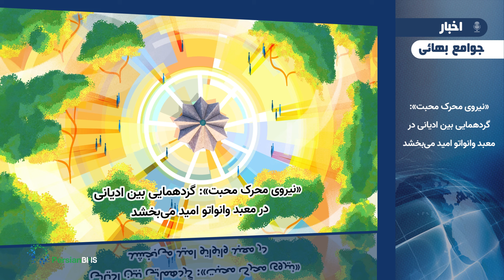نیروی محرک محبت: گردهمایی بین ادیانی در معبد وانواتو امید می‌بخشد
تانا، وانواتو - ندای ملایم یگانگی در میان خواندن دعا در معبد تانا طنین‌انداز شد. دوستانی که زیر سایه‌‌بان آن جمع شده بودند نسیم روح‌نوازی را احساس کردند. با وجود اینکه افراد حاضر از مذاهب مختلف بودند، می‌‌دانستند که بزرگ‌ترین منبع قدرت آنها انسانیت مشترک‌شان است.

این گردهمایی که به تازگی، با حضور رؤسای قبایل و ساکنان اطراف، برگزار شد، دومین سالگرد افتتاح معبد را جشن گرفت. بذر محبت و وحدتی که چند دهه قبل در جامعه آنها کاشته شده بود، معبدی را در این دو سال برافراشته، که پناهگاه صلح است.

یکی از اعضای محفل روحانی ملی بهائیان وانواتو گفت که «کسانی که درون معبد‌ دعا می‌کنند، می‌توانند نیروی محرک محبت را احساس کنند، محبتی که مردم را از هر نژاد و پیشینه‌ای فرا می‌خواند و در این دوران پرآشوب بسیار مورد نیاز است.»

منبع: سرویس خبری جامعه بهائی